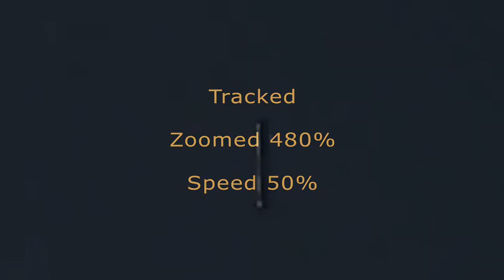Cigar Shaped Craft 2013 stabilized and zoomed